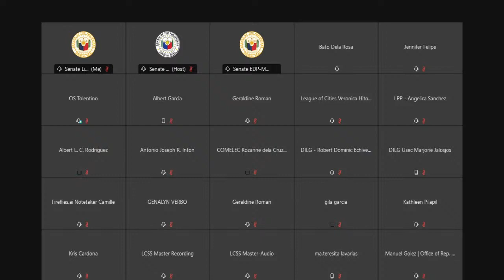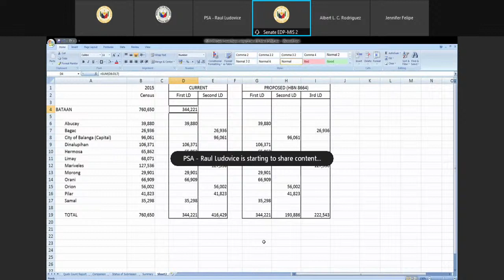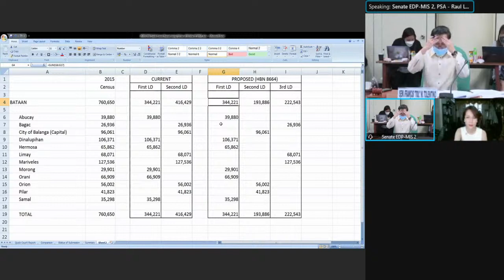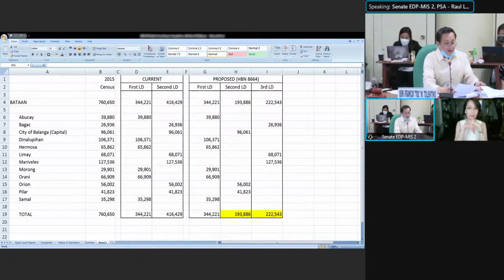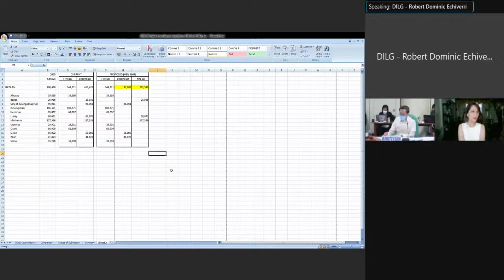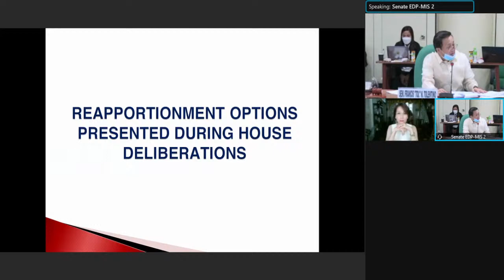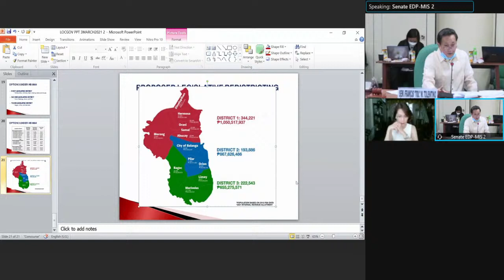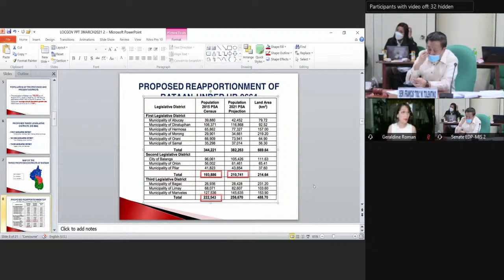Committee on Local Government (March 3, 2021)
Agenda: H. No. 8664 - Bataan Legislative Districts